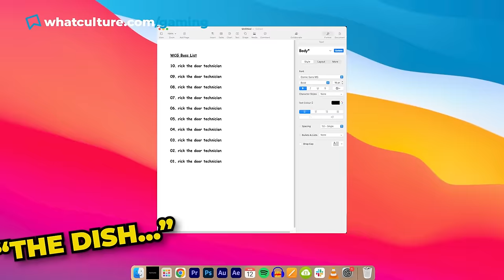10 Best Boss Battles Of The Generation (So Far)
Four years into the generation, let's count them down.